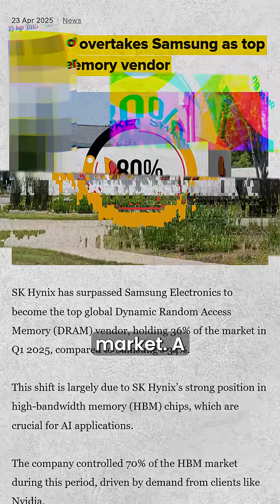Samsung's Biggest Mistake That Cost It Billions!😱 Losing The AI Chip War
How Samsung Lost The AI Chip War To SK Hynix And Missed The Biggest Tech Race Of This Decade...